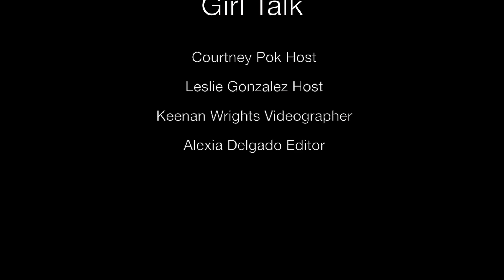Girl Talk #5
In this episode of Girl Talk, Courtney and Leslie interview Alaisha B. about her "Reclamation Movement." Watch to learn all about Alaisha and her inspiring movement to help others be bold, be beautiful and be themselves.